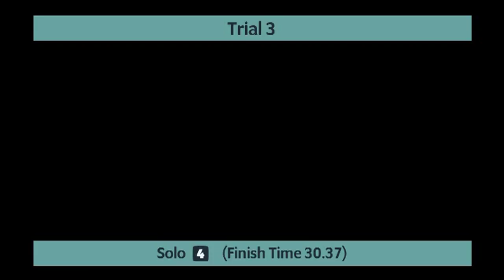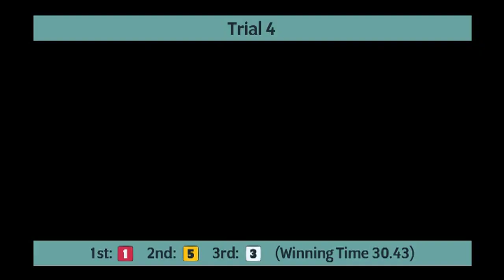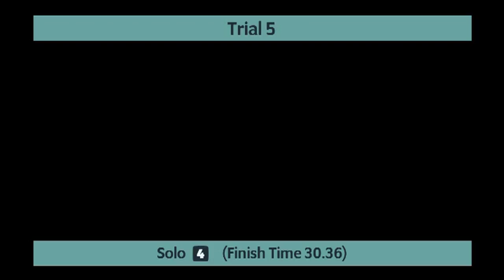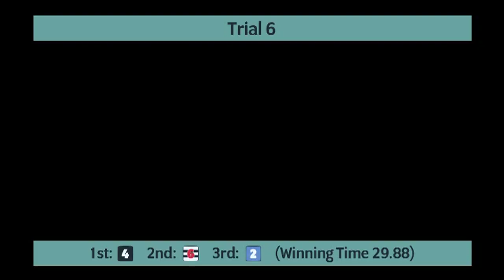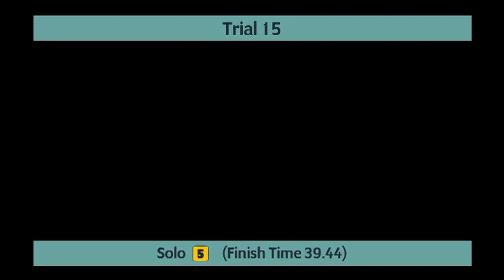Monmore Greyhounds Trials on 6th November 2023